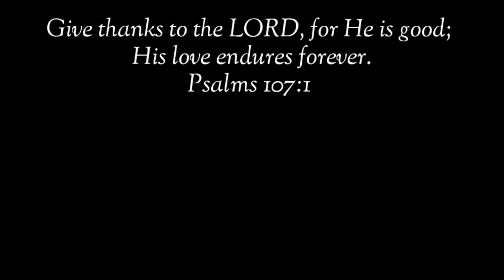Bakit Bigla Na Lang Nagtatago Ang Pusa Ko? Bakit Mahilig Magtago Ang Mga Pusa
pusa money matters pusa cat channel hilig ng pusa mga gusto ng pusa swerteng pusa mga ayaw ng pusa ligaw na pusa swerteng ligaw na pusa higa ng pusa itim na pusa malas na pusa swerteng itim na pusa posisyon ng pusa pusa magbibigay sayo ng swerte prosperity pamahiin lucky cat cat powers superstition in cats egyptian cats trending cats color of cats filipino cat channel cat veterinary perks of having a cat kulay ng pusa 2022 color meaning of cats 2022 kahulugan ng kulay ng pusa mga gusto ng pusa na ginagawa mo sa kanya cat drying signs bakit umaalis ang pusa pag mamamatay na cat dying behavior cat dead meme cat dying sad video patay na pusa pusa sa panaginip nakakaiyak na pusa cat funniest videos selosong pusa bakit nagseselos ang pusa ko jealous cats 9 na buhay ng pusa cat 9 lives story and myth dapat nalaman ko to bago ako nag-alaga ng pusa cat crying at night meaning iyak ng pusa sa gabi kahulugan paano patigilin ang iyak ng pusa sa gabi hidden meaning of why cats lay on you should cats sleep on me full moon cats money matters cat bilog na buwan moon powers magical moon moon phases rain cats weather cats cat predictions predict cat predicts cat powers sailors money matters pusa latest from money matters yellow pad balahibo ng pusa cat fur feng shui cats cat hates top 10 top 15 latest from money matters pusa negative energy at positive energy feng shui cats deterrent for cats vinegar for cats how to stop cats from peeing and pooping cat knead cat kneading cat thief yarn for cats delikadong bagay para sa pusa cat vomiting cat no appetite paano magkapera ngayong 2022 libreng load libreng pera swerte sa negosyo mga gustong gawin ng pusa cat loves running man korean drama aesthetic angel and ava vlog cat updates funny cats facts about cats excessive licking sandpaper tongue of cats bakit jackson galaxy kitten lady banana cat cat hates bananas tips sa pag-aalaga ng pusa cat eyes meaning mata ng pusa kahulugan swerte buntot ng pusa bali malaysia japan cats what do cats think pet cat meow excessive meowing lotto swerte excessive grooming cat vision cat color blind bertud ng pusa pusa sa bubong cat feces cat drinks white cat swerteng puting pusa sa bahay simbolo ng pusa simbolo ng mga kulay ng pusa cat healing powers lihim ng pusa pagpapagaling ng mga pusa secret of cats over grooming naghihilamos na pusa cat bath pagpapaligo sa pusa sign na magkasundo ang mga pusa mo signs your cat loves you cats memories cat long term memory cat on the roof orange cat cat on high places cat instincts cat ancestors cat petting pet cat pet cat age in human years kalmot ng pusa paano patigilin kalmot kagat ng pusa pusang mahilig mangagat ligaw na pusa sa bahay ko pusa dumadalaw sa bahay cat blep whiskers ng pusa cat whiskers bigote ng pusa cat doesn't want to be pet how to be your cat's favorite person human foods that cats can eat don't kiss your cat